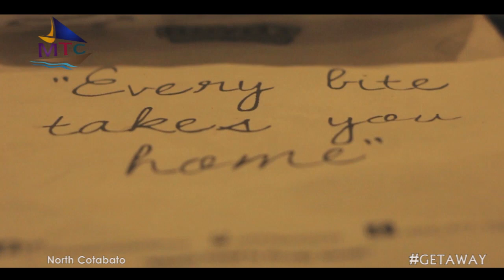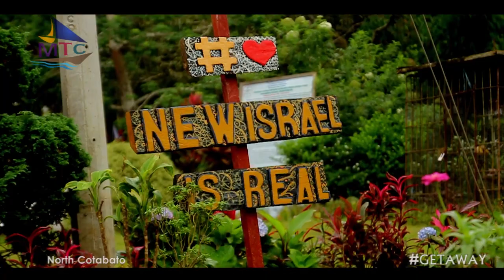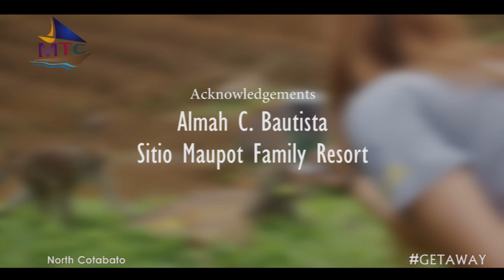GETAWAY- KIDAPAWAN CITY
Mindanao Travel Channel

MTC is a subsidiary of Davao Crocodile Park. It is a broadcasting company based in Mindanao that cares about the General public's welfare and well-being. MTC serves as knowledge and discovery guide to the fast paced world by showing not only the finest of Mindanao but also the positive countenance of what it can offer.

As a broadcasting company, its objective is to create awareness on the natural richness of Mindanao. Thus, it serves as knowledge and discovery guide to the world. MTC subsist to encourage travelers to visit Mindanao. In consequence, it serves to abet the public a road system to reach the natural world of what the latter natural has. It gives solution concentrating on simple yet distinct methodological way-highlighting the positive aspects of Mindanao.

Mission

MTC is born from the idea that as a broadcasting company, it ought to show only the positive and no room for negative philosophy. Its holistic and distinctive approach is based on the most sensible and practices scheme: to guide, build, grow and amass the venture that fits the public.

MTC exist to showcase the tourism, travel, entertainment, food, people, events, sports, and documentary.